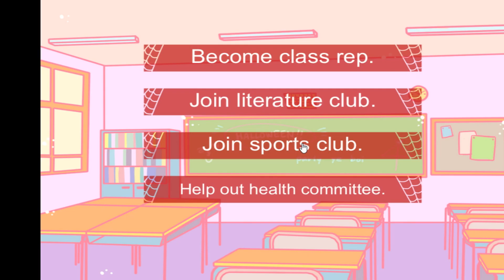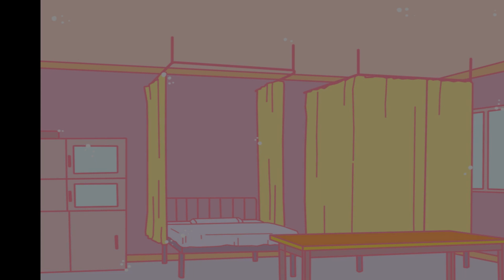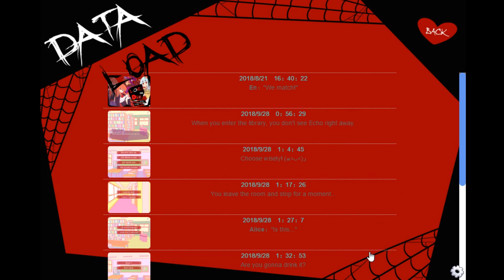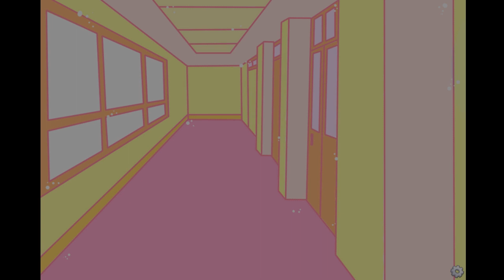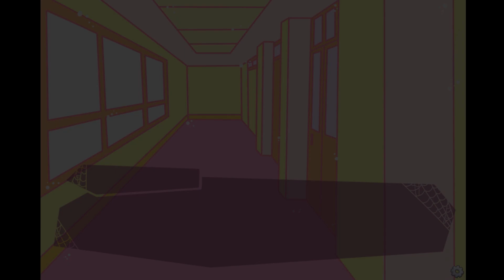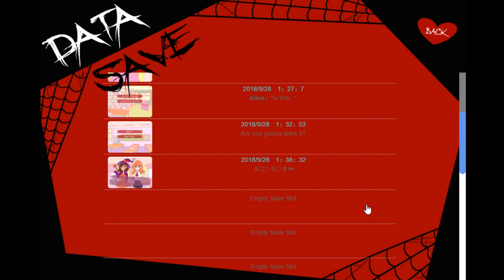Poisonous Witch | Love Or Die (Yuu Route)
She loves cooking, but it's deadly... I had a lot of fun recording this!

This is the end of the series, but I hope you all enjoyed!

"Date or Die is a horror parody visual novel made as a fun and short Halloween game. You will play as a human transfer student who needs to find a date before the Halloween Dance at Tap School. But wait, turns out not all students who attend the school are humans! Vampires, witches, werecats and even zombies?! And what's with that weird voice in your head? Oh boy, oh boy, try not to get yourself killed before the fun part begins~"

| You can follow + chat me on |